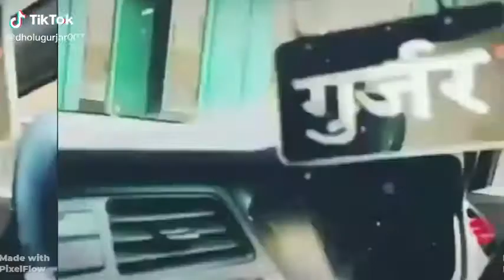New Gujjar status vikey Ambawat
Vikay Gujjar Ambawat